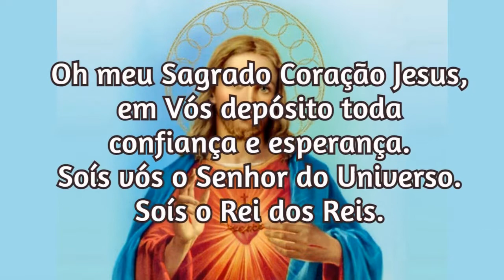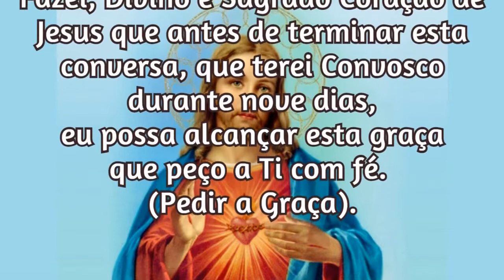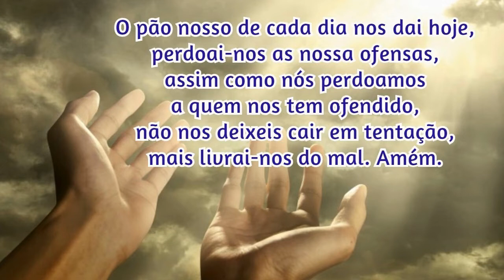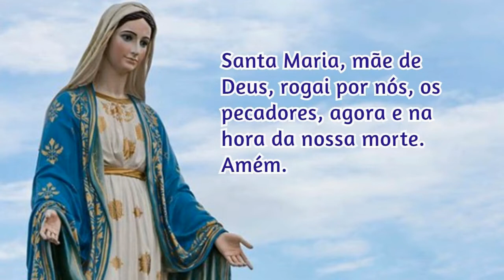15/04/2024 Oração para Pedir uma Graça ao Sagrado Coração de Jesus